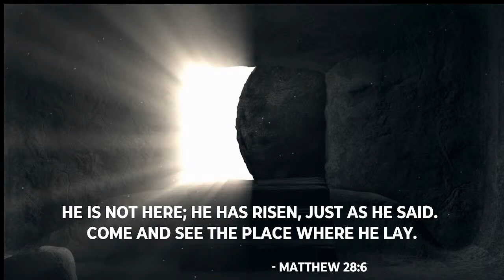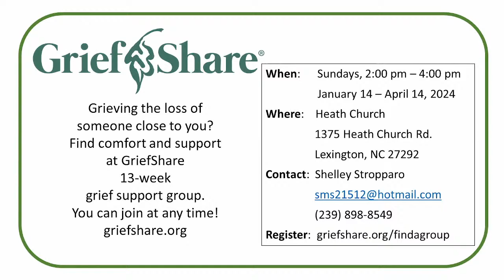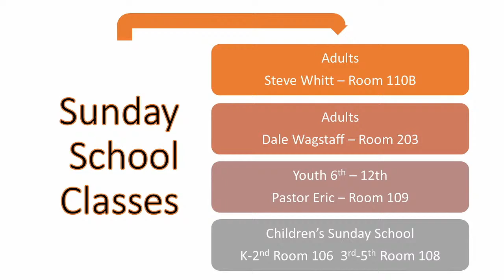3/31/2024 | Easter Sunday Worship @ 10 A.M. | Senior Pastor Dan Downing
Heath Church is a growing community of believers in Christ who deeply love God and dearly love each other. Each week our services are characterized by wonderful worship, quality music, Biblical preaching, and great Christian fellowship. We hope you'll enjoy visiting our church, located in Lexington, North Carolina, very soon!